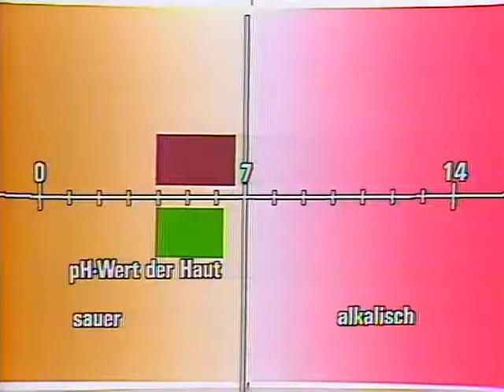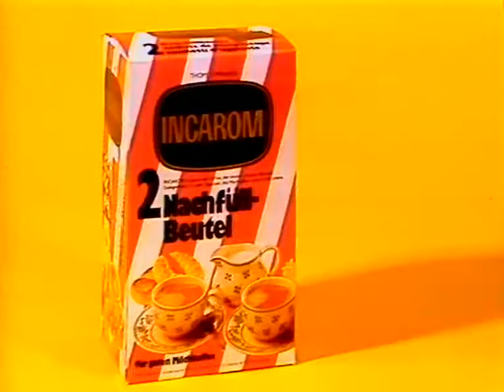Coop Mittwochstudio, Folge 314 vom 07. September 1983